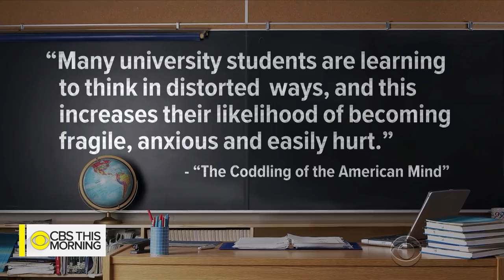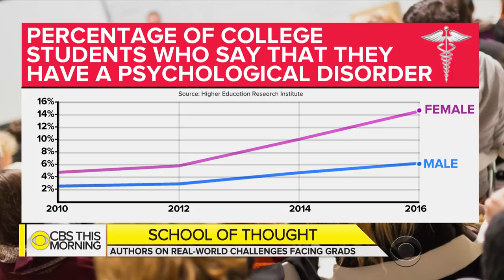"The Coddling of the American Mind": Are universities overprotecting students?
As students head back to class, a new book challenges colleges to better prepare young people for life after they graduate. “The Coddling of the American Mind: How Good Intentions and Bad Ideas Are Setting Up a Generation for Failure” says many teens and young adults are unprepared for the real world. Authors Greg Lukianoff and Jonathan Haidt join “CBS This Morning” to discuss how campuses are teaching students to think in ways that will increase their likelihood of becoming anxious and easily hurt.